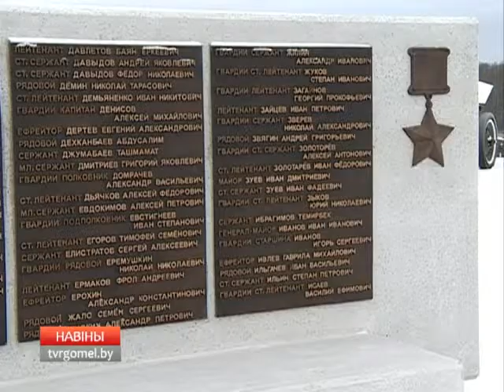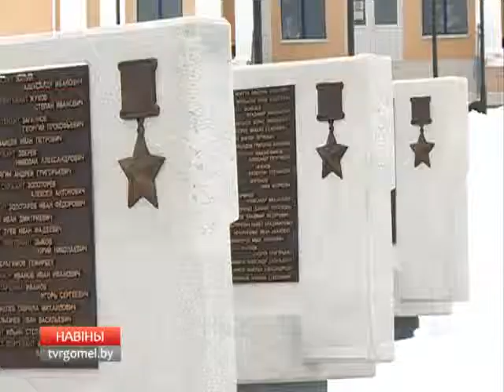30 12 2015 НОВОСТИ 15 30 БТ 4